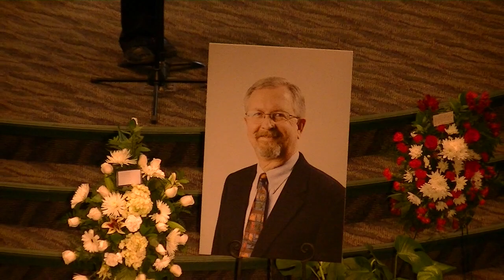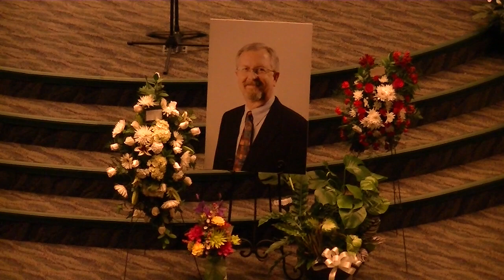Craig Hastings Memorial Service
1.31.16 CrossRoad Baptist Church, Ames, IA